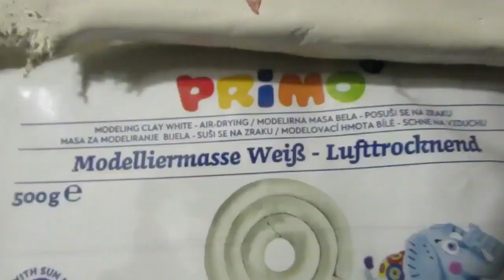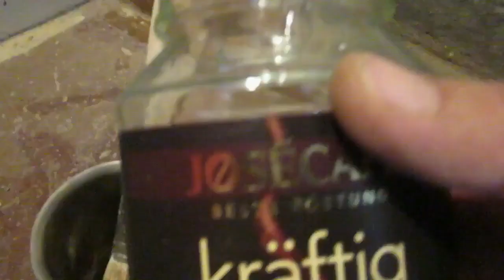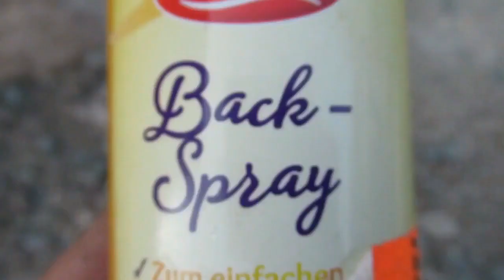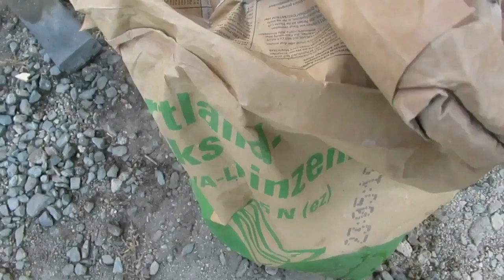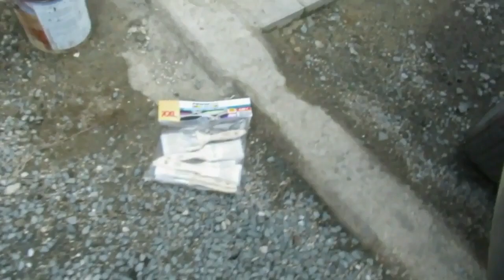Idee incredibili per riutilizzare vecchi mobili Riutilizzare vecchi mobili Mobili vecchi